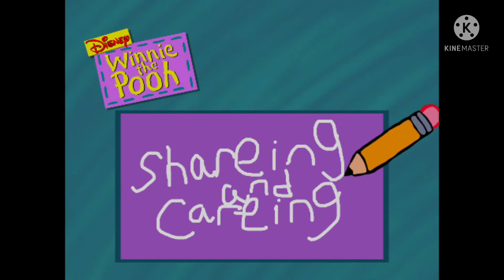Winnie the Pooh Learning (1994-1999) logo Remastered